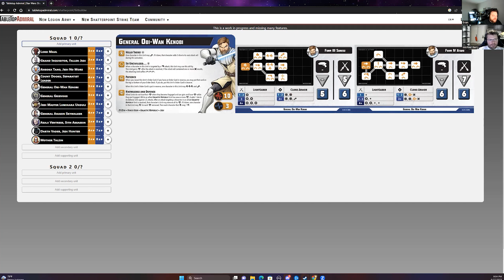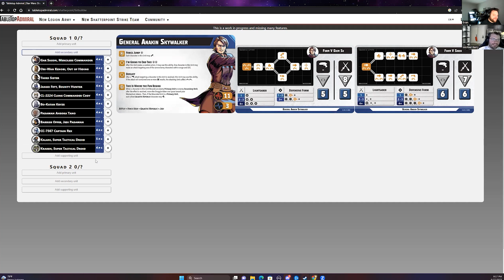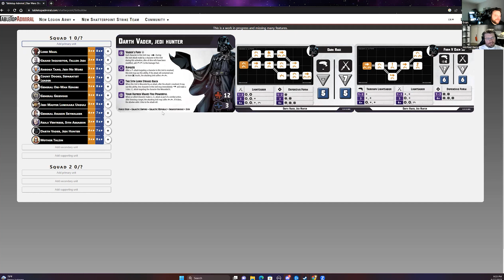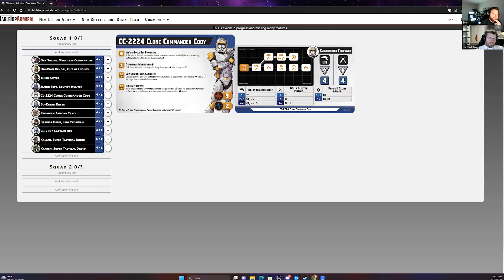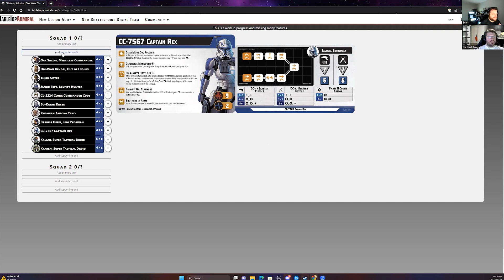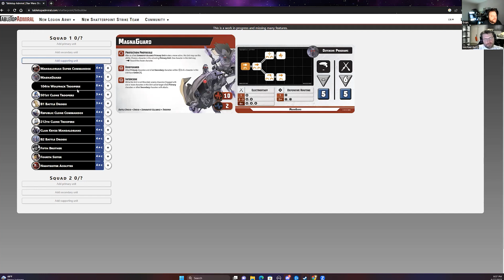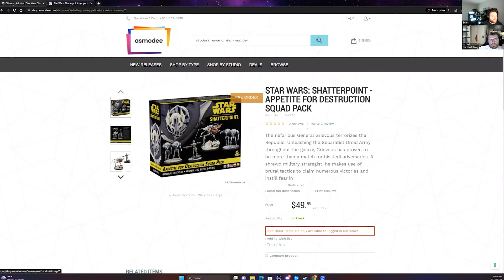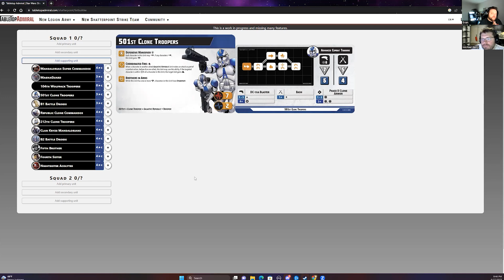Intro to Star Wars: Shatterpoint - The High Ground Podcast Ep 1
Welcome to the inaugural episode of The High Ground, your go-to podcast for all things Star Wars: Shatterpoint. Join hosts Evan Bulriss and Mike Barry as they journey into the heart of the gaming galaxy, introducing you to this innovative miniatures game that's taking the world by storm.

In this maiden episode, Evan and Mike kick things off with a 'How to Play Shatterpoint' segment. Whether you're a seasoned tabletop gamer looking to delve into a new universe, or a Star Wars fan curious to try your hand at strategic tabletop warfare, this introductory guide has you covered. From unpacking the core rules to understanding unique game mechanics, Evan and Mike ensure that no potential Jedi or Sith Lord is left behind.